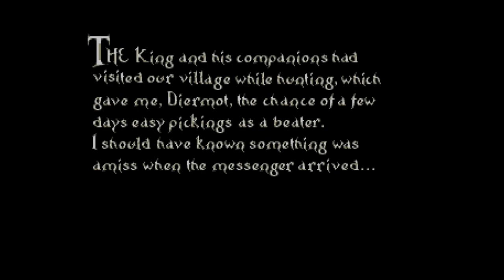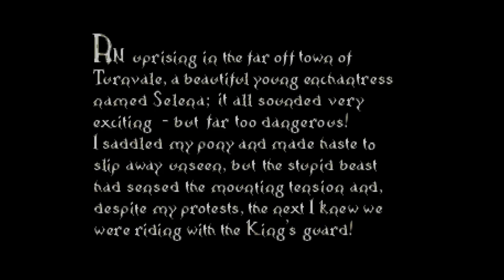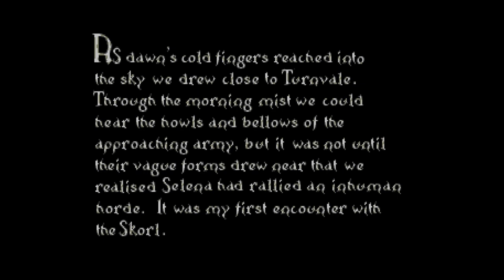Lure of the Temptress - Atari ST (1992)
"Lure of the Temptress" is a point-and-click adventure game developed by Revolution Software and published by Virgin Interactive Entertainment in 1992 on the Atari ST.

00:04 Title screen & introduction
02:58 Prisoner in the Dungeon
09:46 Town

A young peasant named Diermot is employed as a beater for the king's hunting party. One night the king receives a note from a messenger, requesting his services to help quell a rebellion in the remote village of Turnvale. As the king's party departs, Diermot’s pony follows them, unwittingly carrying him to the battle. When the party arrives at Turnvale they are not confronted by a peasant revolt. Instead they find a band of man-eating Skorl, led by an enchantress named Selena, the titular temptress. The king's men are defeated and the king is killed. In the process, Diermot is thrown from his saddle and is knocked unconscious. The Skorl take Diermot prisoner and imprison him in the local dungeon...

"Lure of the Temptress" is the first game built with the Virtual Theatre engine, which Revolution used in the subsequent games Beneath a Steel Sky and the first two games in the Broken Sword series. It was received favourably by critics, a commercial success and re-released as freeware on April 1, 2003.